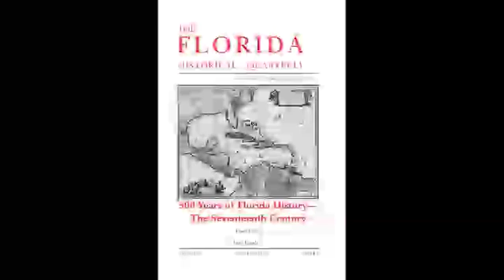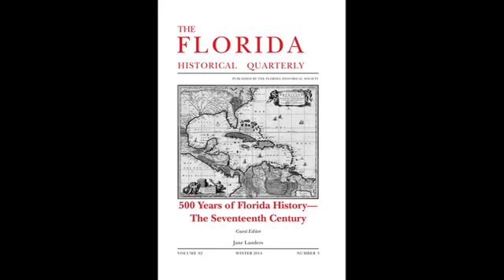Episode 20: Vol. 92, No. 3, Winter 2014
This episode features an interview with Dr. Jane Landers, who was the guest editor of the Special Issue of The Florida Historical Quarterly that examines 17th-century Florida. This is the second of a six-part special issue that will examine the Quintessential of Ponce De Leon's first visit to Florida.